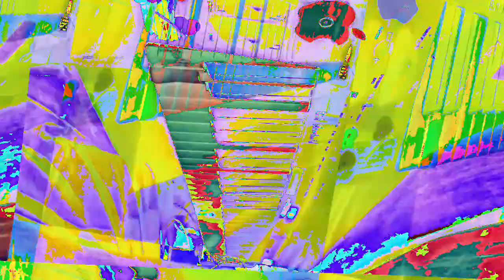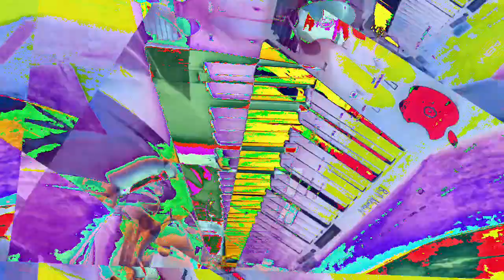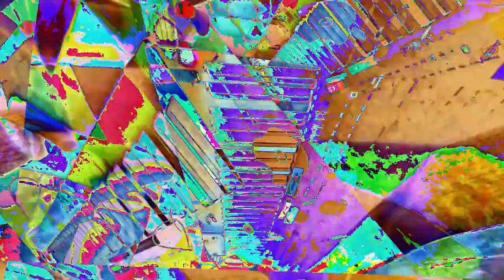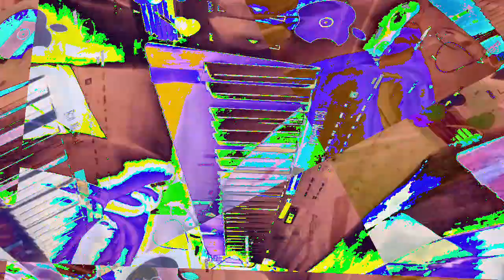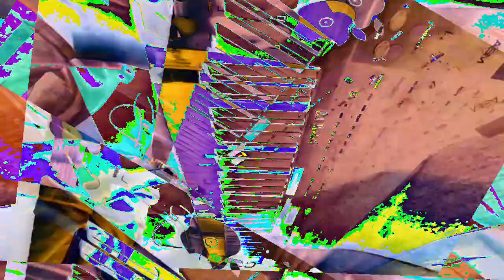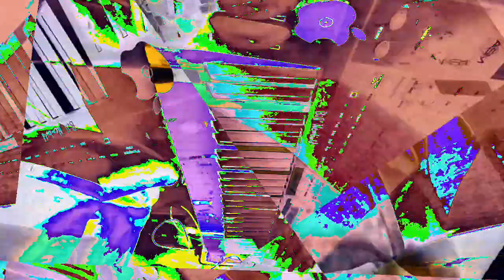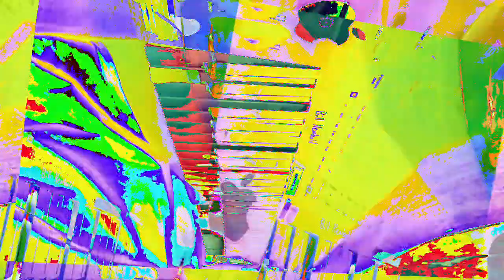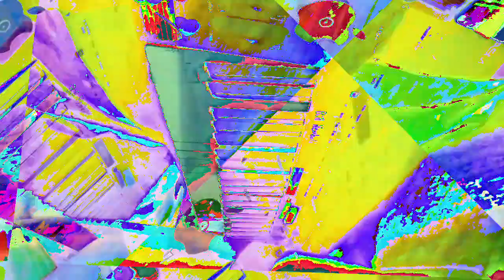[EPILEPSY WARNING] Movie 23 01 10 14h19m18s